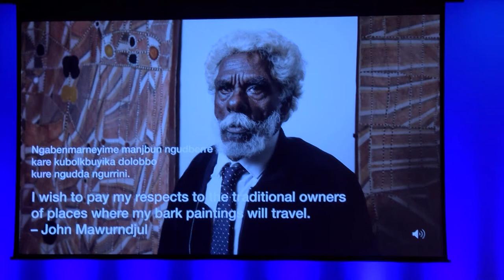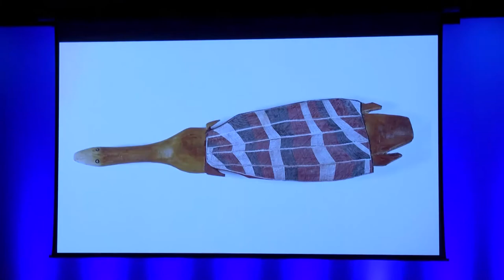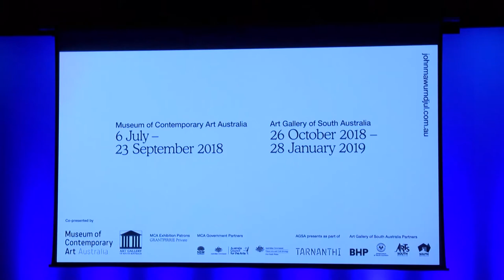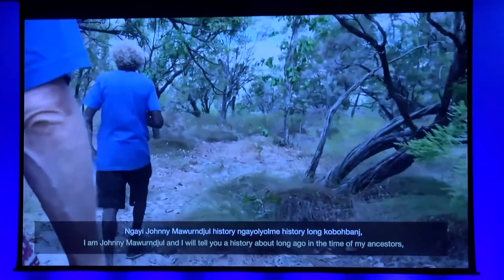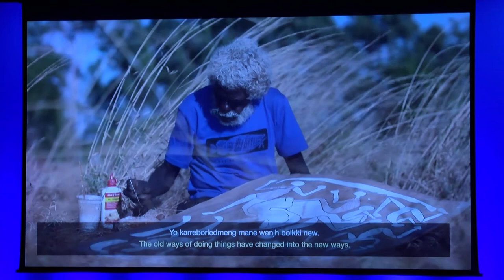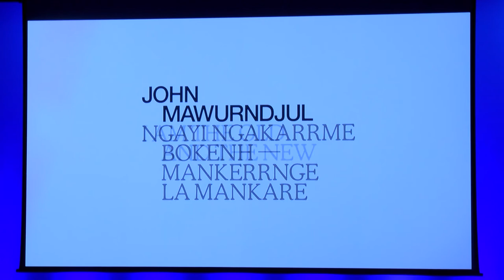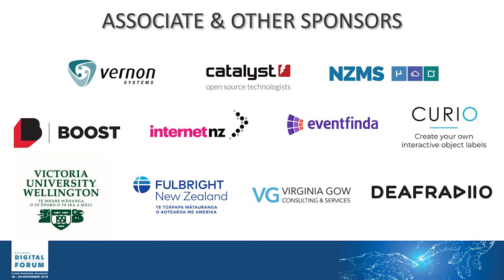Jazz Money, Jean-Pierre Chabrol: John Mawurndjul: I am the old and the new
Tuesday November 19th, 11:51am-12:06pm @ Soundings Theatre

John Mawurndjul: I am the old and the new
A digital resource space, johnmawurndjul.com—driven and owned by the artist—was developed by the Museum of Contemporary Art Australia (MCA) to support the major retrospective exhibition "John Mawurndjul: I am the old and the new." The website is a keeping place and digital platform to share the work, language, and knowledge of renowned Australian artist John Mawurndjul, a Kuninjku master bark painter from Western Arnhem Land.

A 40-minute video, narrated by Mawurndjul, was filmed in Western Arnhem Land and recorded in Kuninjku, with dual Kuninjku and English subtitles. Also, an additional six short videos by subject were produced to support audience engagement and the learning resources. With respect to community cultural protocols, various acknowledgements to country and a warning that the website contains images of those deceased was included.

Listening, Documenting

This project has highlighted the significance of listening and documenting, and placing the artist’s work and voice foremost in every aspect of an exhibition. As John Mawurndjul: I am the old and the new tours nationally until 2020, the website will remain a tool for language learners, particularly in the Maningrida community. Indigenous languages are constantly under threat in Australia, and Kuninjku has only 300 or 400 speakers. The website serves as a guide to the exhibition but is also a tool for the Kuninjku language. During two years of production, two processes occurred simultaneously: a classic design process, operating with rigorous steps, to deliver an exhibition website aligned with the visual identity of the exhibition and built into the MCA website framework; and a video process, which was more organic and responsive to the Maningrida community, the artist and even the season cycle. While filming in Maningrida, we quickly discovered the importance of language and the artist’s desire to be heard and understood in Kuninjku with a minimum of interpretation.

Transmitting Complex Sacred Knowledge

The legacy of colonisation in Australia often manifests in speaking on behalf of Aboriginal and Torres Strait Islander people without consultation or consent, a trend that has been subverted by giving the artist’s voice priority in every space within the website. The voice of the artist, particularly the audio-recorded glossary of Kuninjku terms, is crucial to the website as a resource for the artist’s community, as well as addressing the complexity of transmitting complex sacred knowledge and concepts to a general audience.

The following quotes are from John Mawurndjul” Because I have taught other people about my art through my language, that will leave a legacy for them. They will have a better understanding of the things I have done, because it’s been done through my language. What’s different about this show, it’s my language, my words for the first time are appearing in the Kuninjku language. Because this show has my words in my language, that will be a legacy for the future when I am gone.

Jazz Money, Museum of Contemporary Art, Australia, Digital Producer
Jean-Pierre Chabrol, Museum of Contemporary Art Australia, Head of Digital content